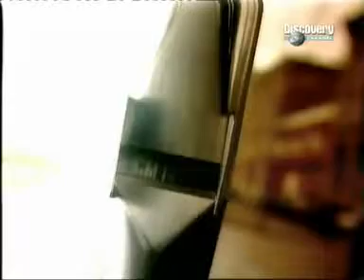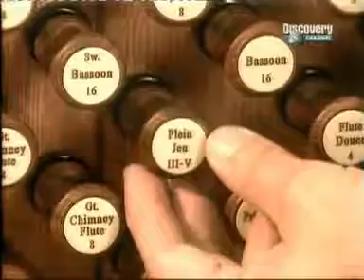23 Así se hacen los órganos